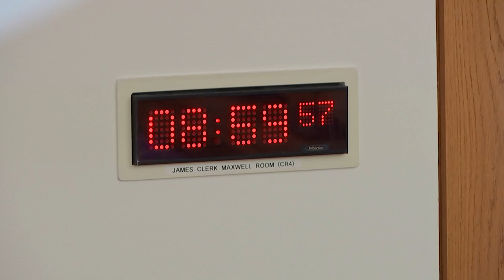Public Audit Committee - 15 June 2023